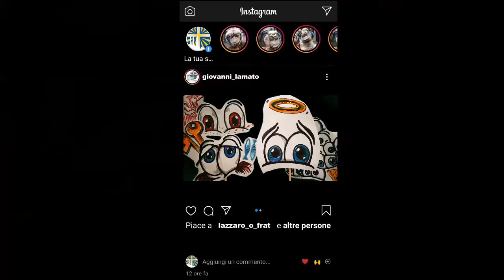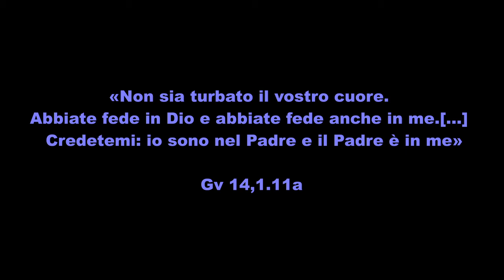CovidWars Ep.10 - V Domenica di Pasqua (2020-05-10)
V Domenica di Pasqua

Oggi Don Pasquale Di Giglio ci porta a fare un percorso di memoria sugli avvenimenti della Pasqua, per riportare al cuore dei discepoli ma anche ai nostri, tutto il cammino fatto per arrivare alla Resurrezione! Si perché se è vero che non ci si salva da soli, è altrettanto vero che la Salvezza richiede tempo ed impegno, condivisione e mettersi in gioco! Allora approfittiamo di questa Domenica per ripercorrere tutte le tappe della nostra fede, del nostro percorso umano e spirituale; solo così ci renderemo conto di quanto Dio è sempre stato presente nelle nostre vite!! Buon ascolto e Santa Domenica a tutti!!